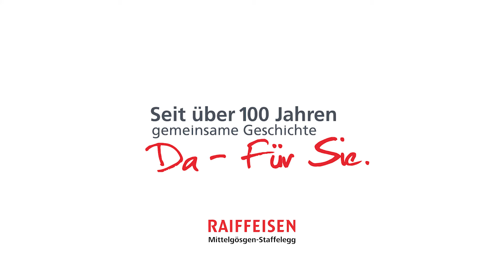Privat- & Vereinspartner | Raiffeisenbank Mittelgösgen-Staffelegg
Sara Berner, Präsidentin des Gewerbevereins Küttigen, pflegt eine vielschichtige Beziehung zu ihrer Bank:

«Die Raiffeisenbank Mittelgösgen-Staffelegg ist präsent im Dorf. Ich schätze unsere Bank für meine persönlichen und geschäftlichen Angelegenheiten.»

Wir sind stolz auf unser Engagement in der Kulturförderung. Seit über 100 Jahren unterstützen wir die Vereinskultur und stärken dadurch den Zusammenhalt in der Region. Erfahren Sie mehr über unser Engagement

Übrigens, erinnern Sie sich an das Schulhaus Küttigen? Wir hatten die Gelegenheit, am lehrreichsten Ort im Dorf zu drehen.